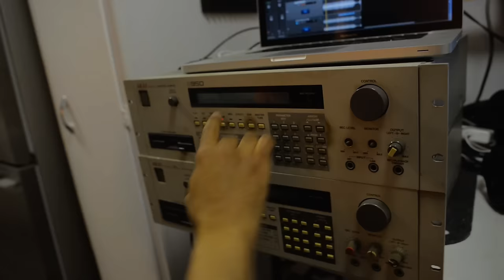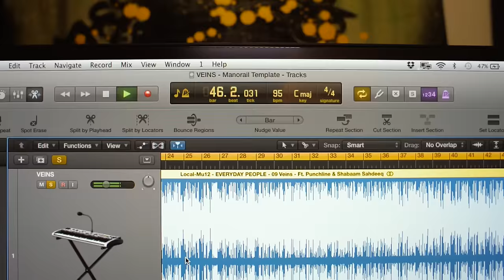Local-Mu12 - Veins ft. Punchline, Shabaam Sahdeeq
The artist/producer collective known as Local-Mu12 drop a visual for "Veins", directed by Eye Grustle and edited by Major. Produced by The Manorail, (Masta Ace, Kool Keith, Chris Rivers) the track features Punchline & Shabaam Sahdeeq and is a gritty track strait out of the 90's. This track is from the "Everyday People" album which is available now and features Smif-n-wessun, Planet Asia, Ras Kass, MC Eiht, Guilty Simpson, Edo. G, Shabaam Sahdeeq and more.

Follow Loyalty Digital Corp.